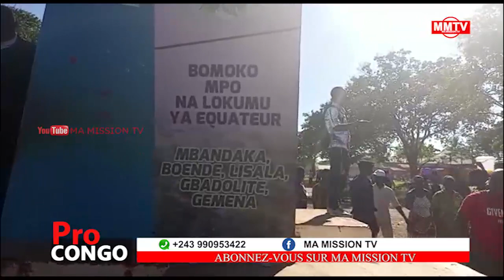🔴DIRECT GBADOLITE HON JEANINE MABUNDA SAUVE LES PRÉMATURÉS ET ASSISTES LES MALADES A L'HÔPITAL G.